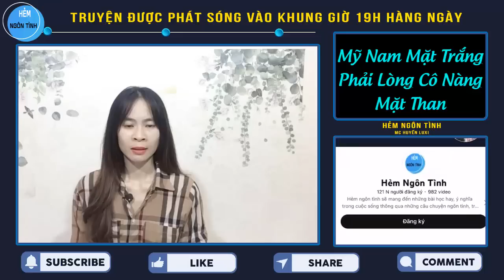NỢ BỊCH SỢI CAY LẤY NGAY THÂN TRẢ NỢ Truyện Ngôn Tình HOÀN Mỹ Nam Mặt Trắng Phải Lòng Nàng Mặt Than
Trong mắt mọi người, Lục Dương là một thanh niên năm tốt. Một người tuổi trẻ tài cao lại còn đẹp hết ý, chẳng hiểu tại sao mỗi ngày anh luôn làm ra vẻ mặt coi thường khắp thiên hạ. Cho đến khi anh gặp lại cô bạn cũ từ thời tiểu học Lộc Lâm Linh của mình. Lục Lâm Linh nghĩ đến năm đó cô chỉ vì nợ một bịch sợi cay năm mao thôi mà hôm nay phải lấy thân trả nợ…